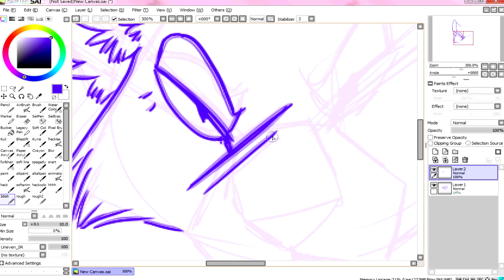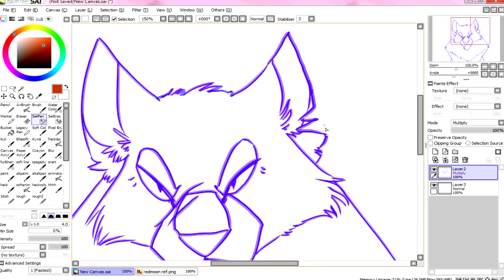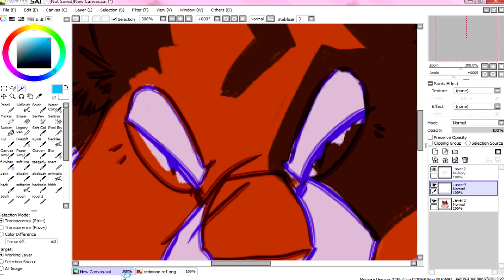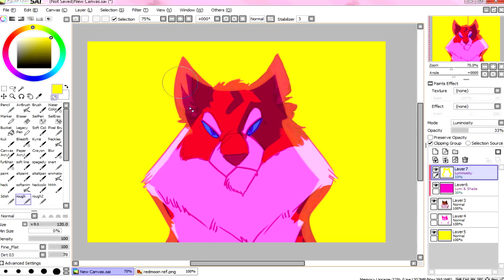quick redmoon speedpaint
HECK i forgot to put the song name in the vid but anyway it's sleepwalker by bonnie mckee

i have so much work to do take a redmoon